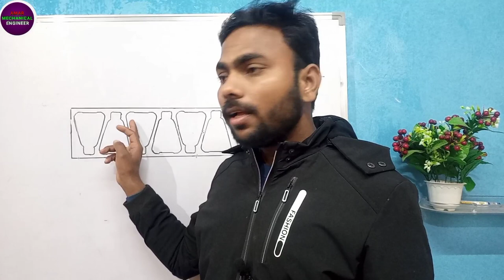Cutting Clearance In Die And Punch. And Interview Questions Tool And Die ??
Dosto aaj ki video me mene ye batya hai ki ham aapne sheet metal Ki Tool Die me kitna clearance dalte hai kam dalne pe kay hoga,jayda dalne pe kya hoga, blank Tool Me Master Kon Hota hai , Punching Tool Me Mastar Kon Hota Hai  , video me bhut kuch aap log janege jo sayad abhi tk aap nahi jante hoge 🙏🙏🙏 aap log video puri dekhna. aaj ki video me aap log kuch new kuch alag janege plz video ko pura dekhna aur channel ko subscribe kar dena aur video ko aapne dosto me share kar dena bhut bhut dhanyavad 🙏🙏🙏 ..

your Queries.

1- progressive tool
2- progressive die
3- lancing operation in sheet metal
4- power press
5- press tool
6- compound die
7- tool room
8- sheet metal tool
9- power press
10- compound tool

amar singh,

press ball icon {घन्टी}
Mechanical Guruji
Amar Singh

Amar Singh

Thanks
Regards...
Mechanical Tool Room ||
mechanical amar